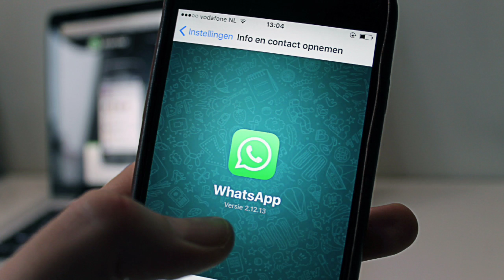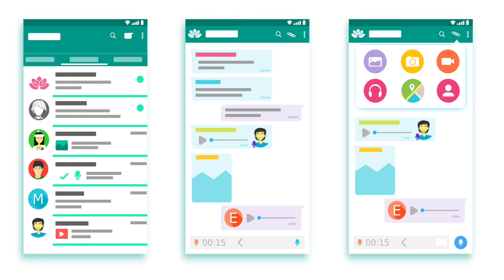Whatsapp Down! || Engineers की आएगी शामत!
Hello Dosto, In this video will talk about Whatsapp outage.

Please watch the video till end, In case anyone have any queries or suggestions please write it into the comment box.

TechBureau-ByHarshvardhan
Tech Bureau

Content Cover:
Whatsapp Down!
Engineers की आएगी शामत!
Whatsapp down for two hours
Whatsapp down for 2 hours
Whatsapp down news
Whatsapp news
Whatsapp down again
Why whatsapp down
Whatsapp problem
Whatsapp Facebook Instagram down
Instagram down
Facebook down
whatsapp outage in india
Whatsapp outage
Whatsapp storage
Instagram down
Facebook down

Jai Hind.